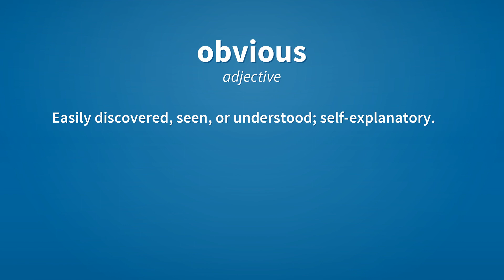Obvious | Meaning of obvious 📖 📖 📖 📖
See here, the meanings of the word obvious, as video and text.

obvious (adjective)
    Easily discovered, seen, or understood; self-explanatory.

Reference:
    obvious